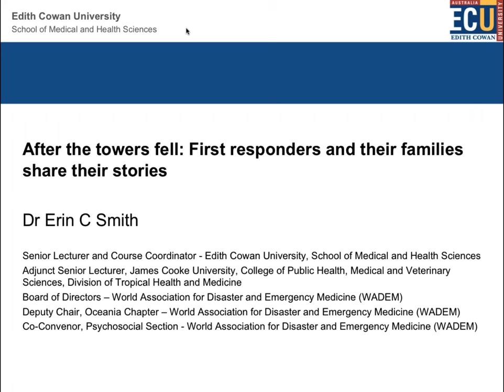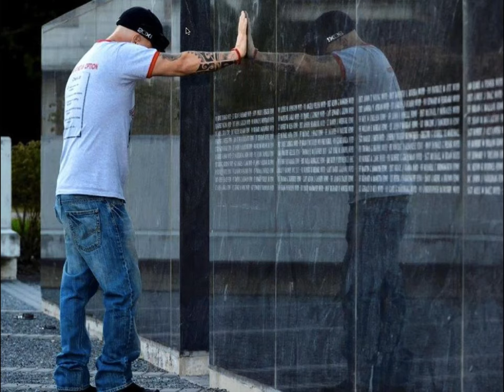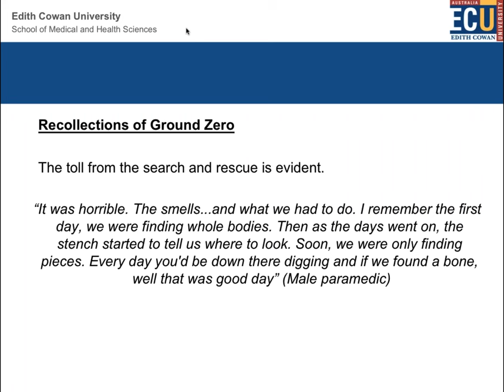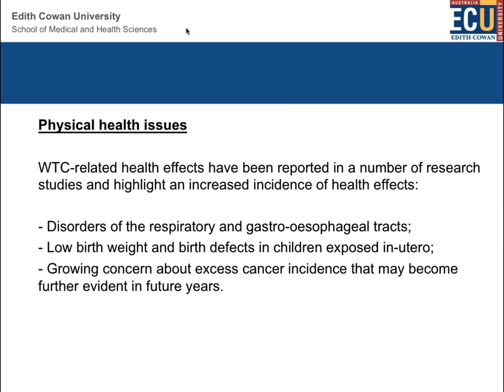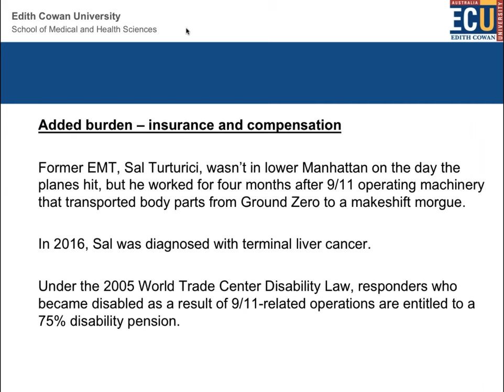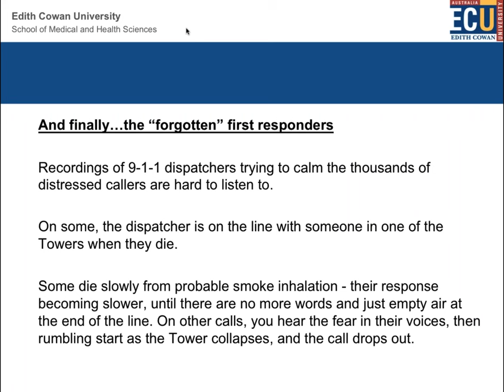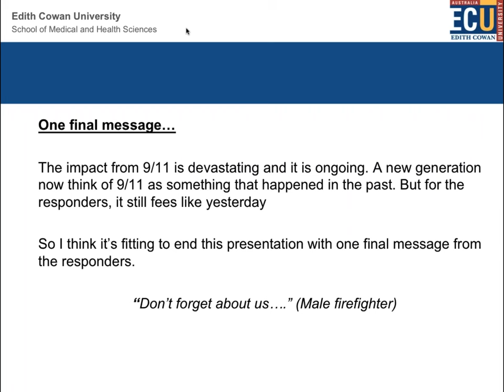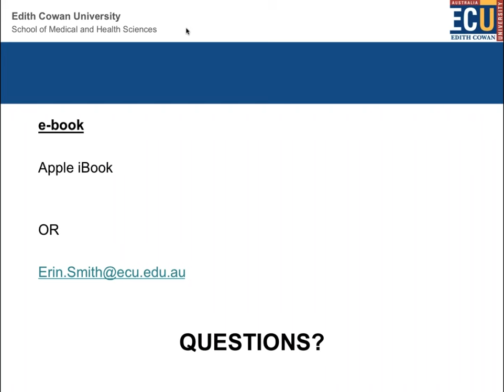Sixteen Years on: 9/11 Responders and their Families Share their Stories - Dr. Erin Smith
The September 11th, 2001 terrorist attacks (9/11) killed nearly 3,000 people including 413 emergency first responders. Whilst New York rebounded strongly following 9/11, one of the painful legacies of the disaster is the lasting effect on the physical and mental health of thousands of individuals who survived the attacks — including the 9/11 responders. Now, sixteen years after 9/11, the impact on the responders and their families is ongoing. They are still impacted by long-term physical and psychosocial consequences of that day – traumatized by 9/11 – because what they experienced has not ended.

New cases of 9/11-related illness are diagnosed regularly. Cancer rates are around 15% higher in those who were exposed to Ground Zero compared to those who were not. More than 1,000 responders have died in the years following 9/11 of causes directly related to the time they spent on “the pile.” Over 7,000 are currently being treated for 9/11-related illnesses and some 2,500 responders have retired due to 9/11-related disability. The reality is that the death toll from the terrorist attacks grows larger each year, and while the physical wounds may have healed, the emotional scars remain for many.

This presentation will share stories from these responders and their families, highlighting the never-ending reverberation of pain and suffering.